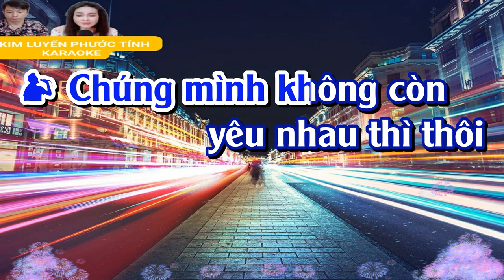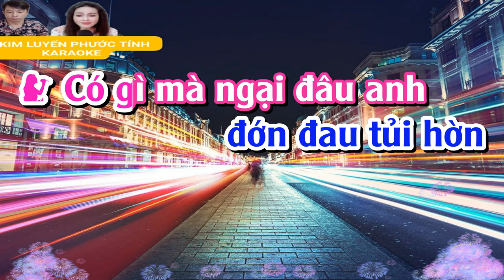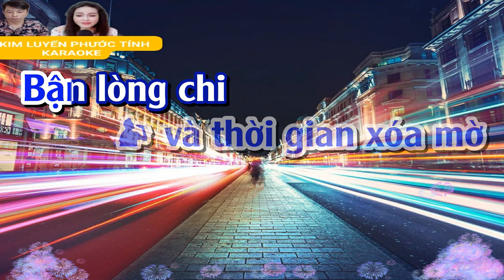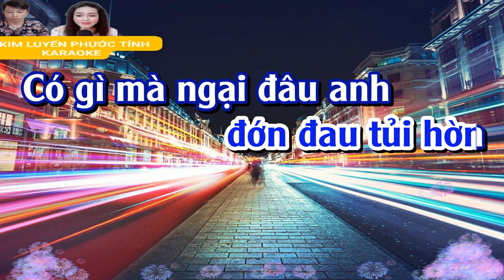THÀ TRẮNG THÀ ĐEN KARAOKE SONG CA (PHƯỚC TÍNH)